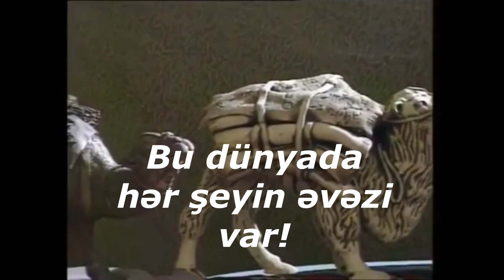21.10.2021. Kişi olun kişisiz ƏƏƏ...